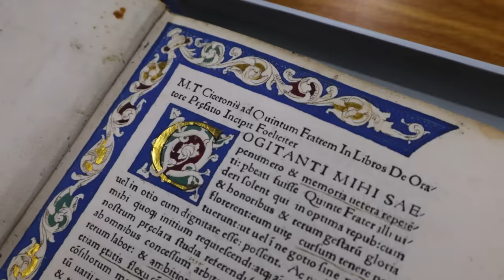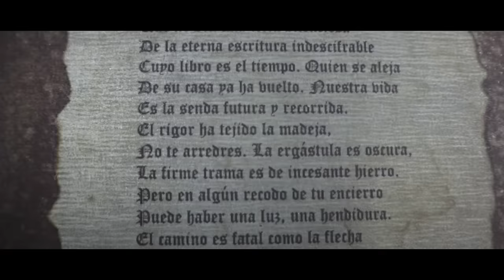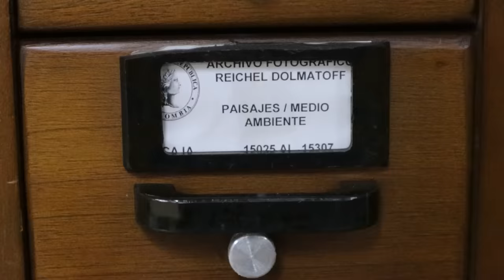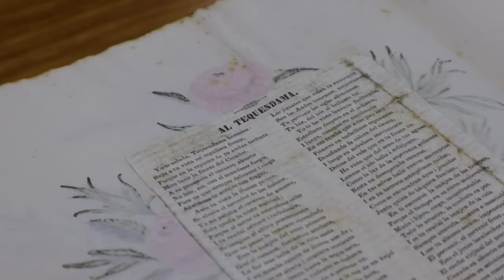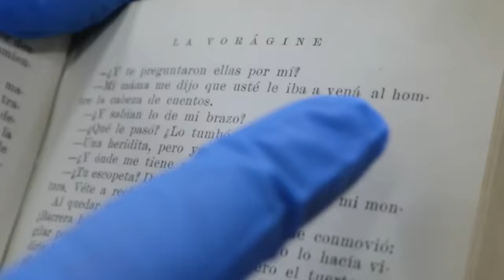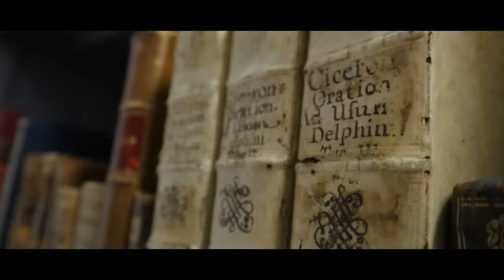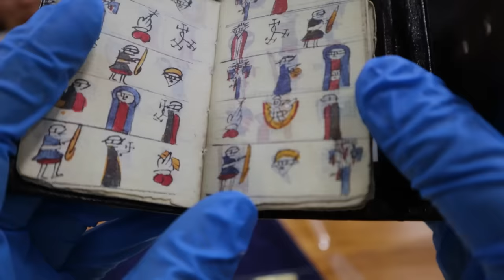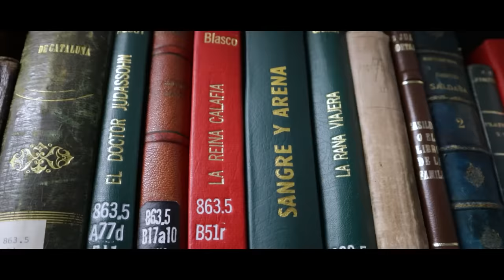La sala de LIBROS PR0HIBID0S en BOGOT4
Un lugar desconocido que guarda libros invaluables en Bogotá
Editado por Edy A CoDa